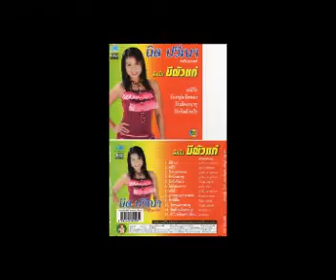ตัวไกลใจอย่าเปลื่ยน - นิด ปวีณา [Official Audio]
เพลง : ตัวไกลใจอย่าเปลี่ยน
ศิลปิน : นิด ปวีณา